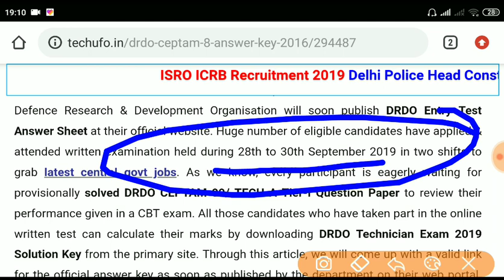DRDO CEPTAM 2019 Answer Key released date || आंसर की कब तक आने वाली है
DRDO CEPTAM Technician A Answer Key 2019 PDF | Check Tech A Tier 1 (CBT) Exam Key
DRDO CEPTAM Technician A Answer Key 2019 PDF @ drdo.gov.in | Tech A Tier 1 (CBT) Exam Key: The officials of the Defence Research and Development Organisation (DRDO) will release the DRDO Technician A Answer Key 2019 in online. Moreover, the Computer Based Test (CBT) conducted from 28th To 30th September 2019 for 351 Technician A Posts. The officials will release the DRDO CEPTAM 9 Answer Key 2019 tentatively in 3rd Week of October 2019.